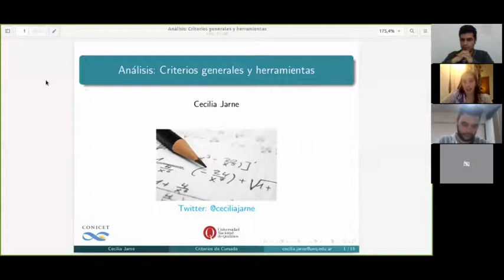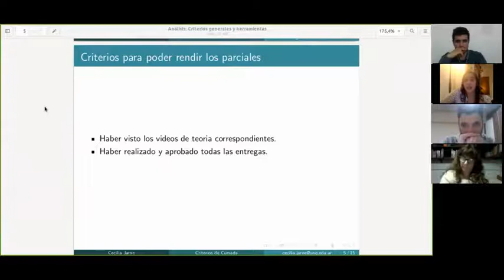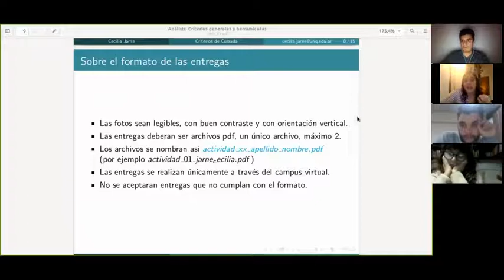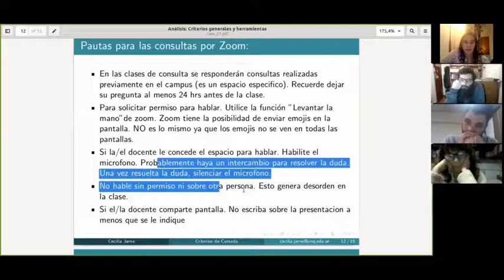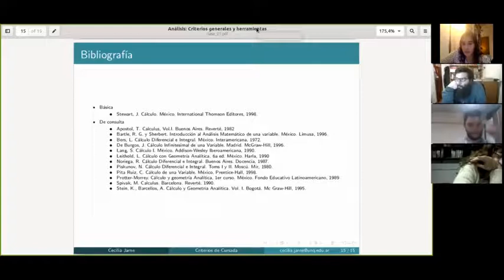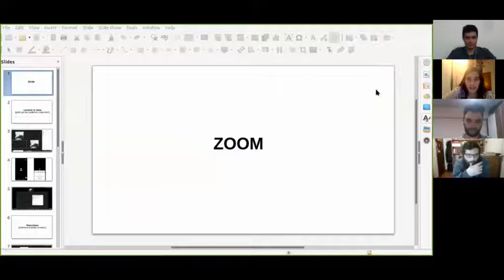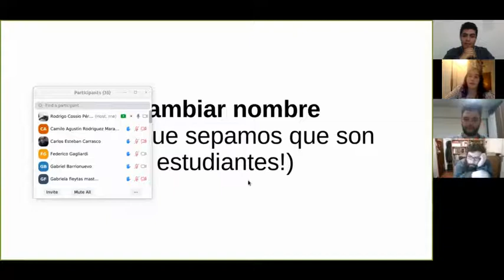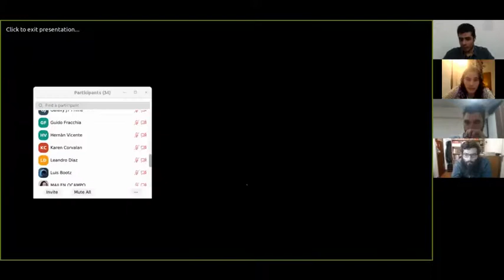Clase 01 Analisis I: patuas para cursar y aprobar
Todo lo que necesitan conocer del desarrollo de la cursada de Analisis I para el segundo cuatrimestre de la UNQ